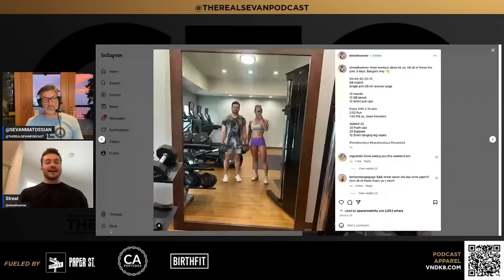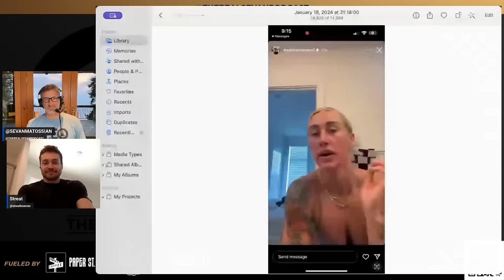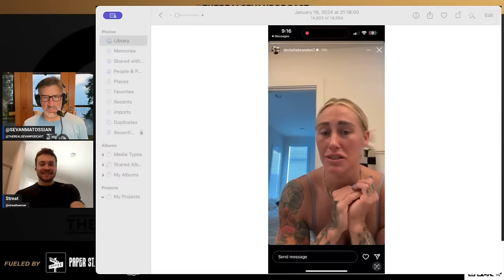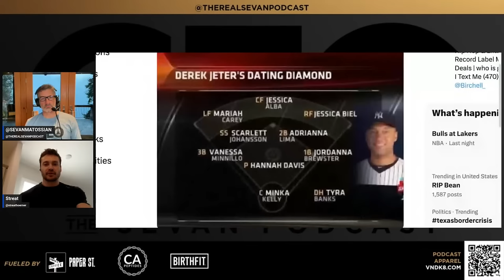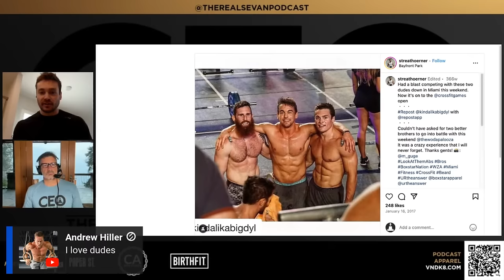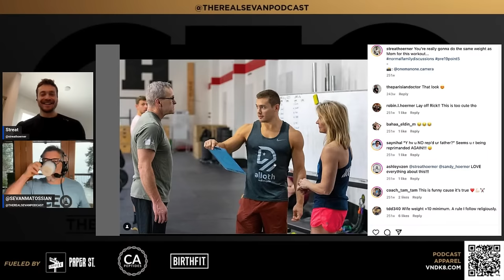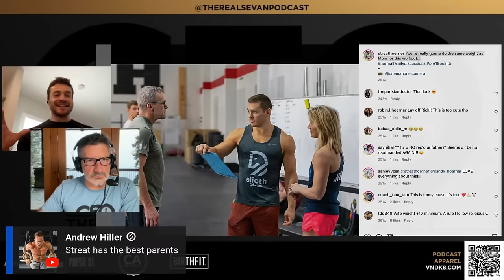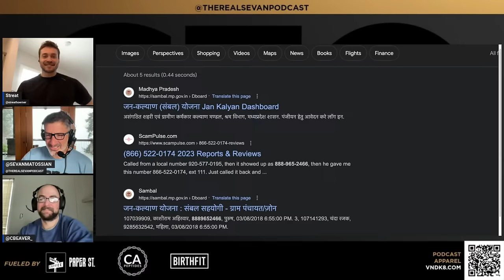Streat Hoerner | What’s It Like?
Partners:
Prenatal - SEVAN1
Postpartum - SEVAN2